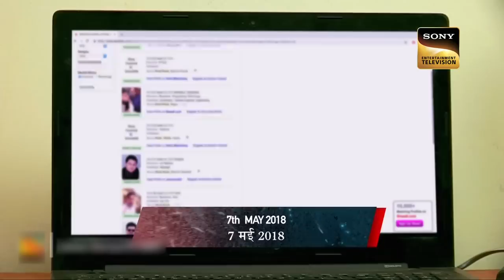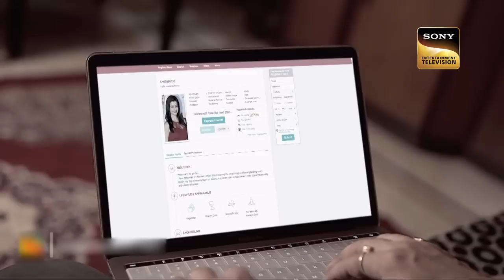National Security के लिए Police हुई सख़्त | Crime Patrol|क्राइम पेट्रोल|Inspector Series|Full Episode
In a Village, a guy is hacked to death in the dead of night. The deceased corpse is found the next day and reported to the police by a bystander. The body is nowhere to be seen when the police arrive on the site. The corpse was later discovered to have been transferred by the victim's family, as discovered by the police. How will the police identify the offender if the crime scene has been altered? Watch the episode.